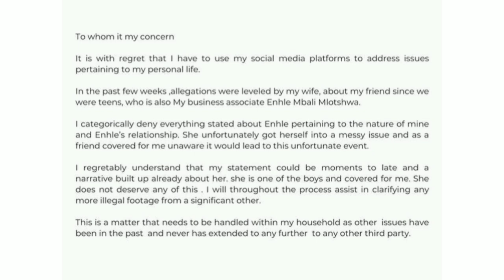Enhle Mbali & her Married BF Justice Huni speaks out for the first time... Justice defends Enhle!!